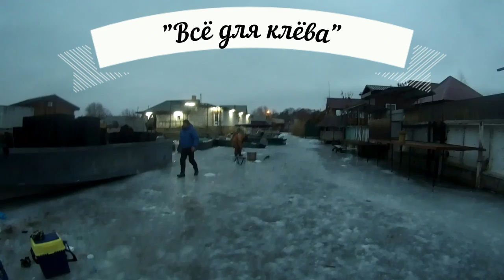Лучшие места в Одессе для подлёдной рыбалки. Часть 2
Куда пойти на зимнюю рыбалку. Наш ютуб канал "Всё для клёва" даст Вам все ответы.   Интернет-магазин kleva.com.ua подскажет Вам нюансы. Ловите с нами, и клев не заставит себя долго ждать.
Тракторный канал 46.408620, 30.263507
Как проехать: В селе Маяки на светофоре,  перед мостом через Днестр,  повернуть налево, на ул. Богачёва. По этой улице прямо, второй съезд.
Скопируйте координаты, вставьте их в Гугл карту,  лучше видно если смотреть на изображение со спутника.

- Мормышка (5 шт.) вольфрамовая Hayabusa.